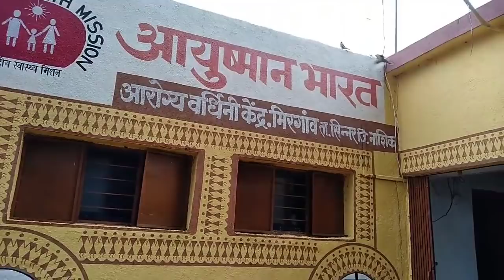मम्मी च्या घरी आलो पण मम्मी च काम 🙄|shiv ला लस घेयला आलो आमच्या गावात priyanka shelke Vlog